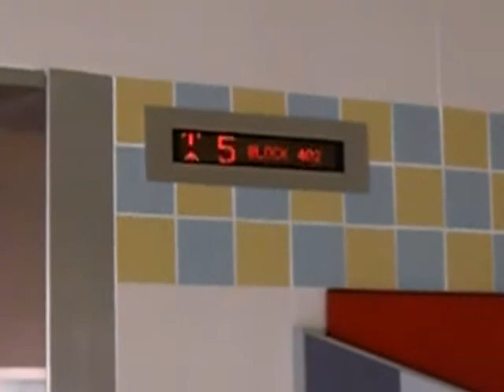Albert and Yenny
After being stucked outside their house for almost an hour, Albert and Yenny, our saviours, finally returned, to open the door for us, with the RIGHT keys.
Mimie brought the wrong keys out!